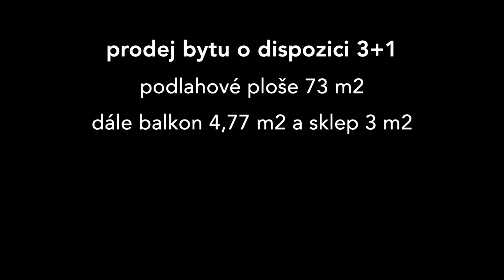PRODÁNO - byt 3+1, ulice Vlkova, Brno - Líšeň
Pěkný, udržovaný byt o dispozici 3+1, s praktickou chodbou pro vestavné skříně. Pěkný výhled z bytu. Výborná dopravní dostupnost MHD do centra města Brna.